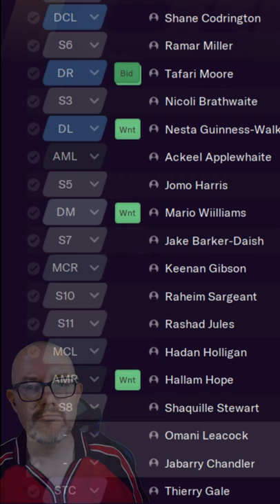FM21 New Job Hope for The International Manager of Mystery? Football Manager 2021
NEW! Watch FM21 international action LIVE every Sunday and Wednesday on Twitch

My time at Anguilla has run its course but finding a new job is proving a challenge for the International Manager of Mystery.

But a quick look at the Barbados job gives us some. Hope ;)